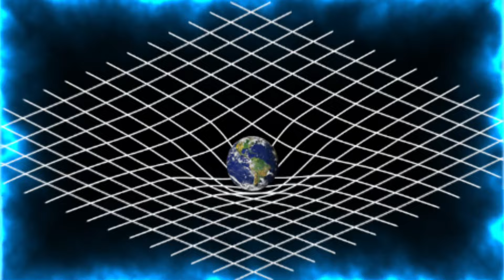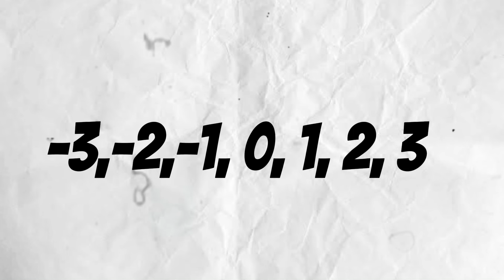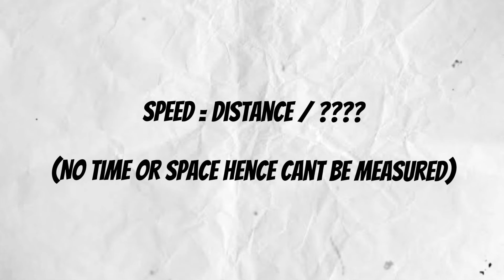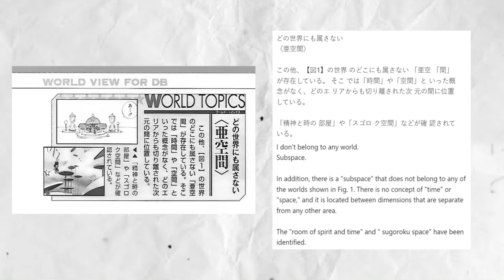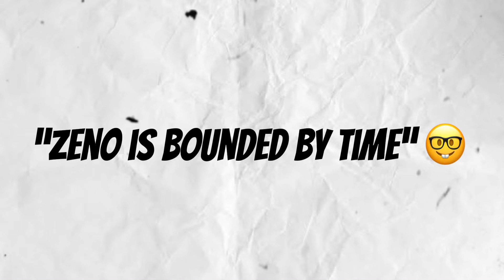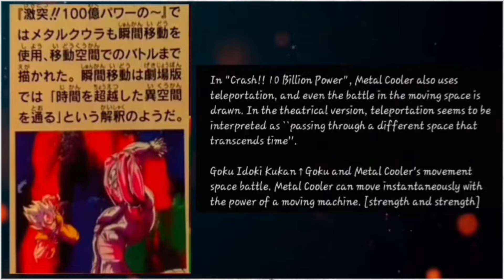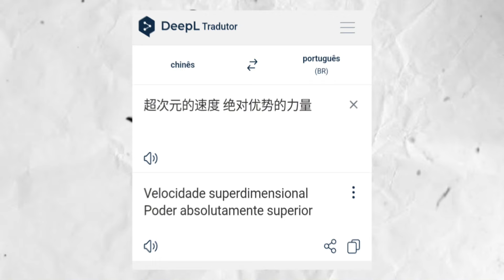WHY GOKU IS ABOVE TIME | DEBUNKING BAD DRAGON BALL DOWNPLAY ARGUMENTS | WHAT ARE TIMELINES IN DB ?